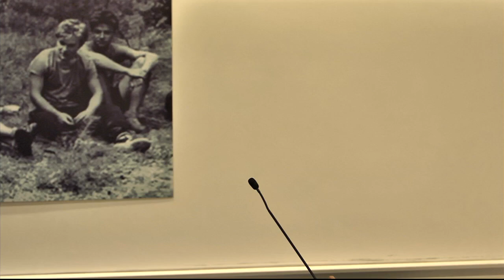Stanislaw Grygiel: At the Origins of an Adequate Anthropology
Prof. Stanislaw Grygiel presents the 2013 McGivney Lectures, "Discovering the Human Person with Bl. John Paul II" at the John Paul II Institute for Studies on Marriage and Family in Washington D.C.

This presentation was published under the John Paul II Institute's imprint, Humanum.

His series of three lectures address the life and thought of Karol Wojtyla/John Paul II, under the following topics:
March 18, 2013: "At the Origins of an Adequate Anthropology"
March 20, 2013: "The New Evangelization: via pulchritudinis, via crucis"
March 21, 2013: "Seeking the Promised Land: The Family, Society and the State"